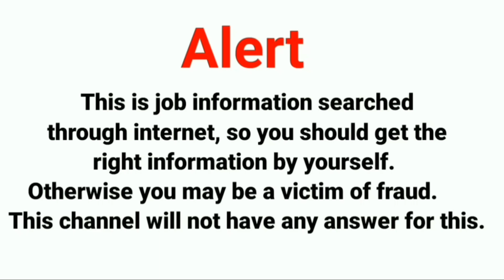मोटिवेट करना सिख लो लोग टाइम मे पैसा जरूर देंगे || Microfinance Company वाले जरूर देखे इस वीडियो को